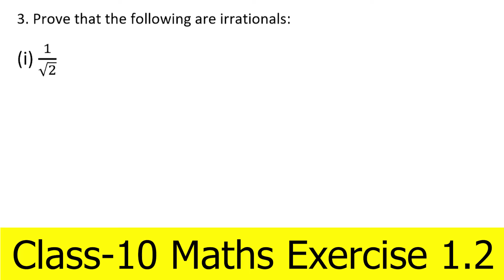Class 10 Maths NCERT Chapter 1 Real Numbers Exercise 1.2 Question 3 Solved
Welcome to CBSE Worldz. In this video we will be discussing CBSE class 10 Maths Chapter 1 Real Numbers Exercise 1.2 Question number 3 Solved

Questions:
3. Prove that the following are irrationals :
(i) 1/root 2
(ii) 7 root 5
(iii) 6 + root 2

👉Chapter 8 Introduction to Trignometry
👉Chapter 9 Some applications of Trignometry

✅To watch videos of other subjects, click the link given below:
👉Class 10 History:
👉Class 10 Geography:
👉Class 10 Civics:
👉Class 10 Economics: